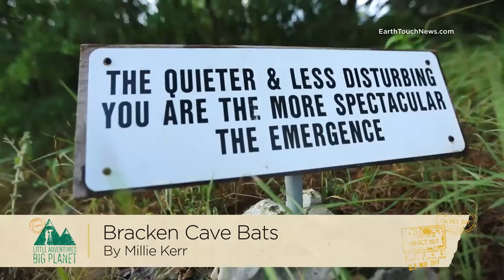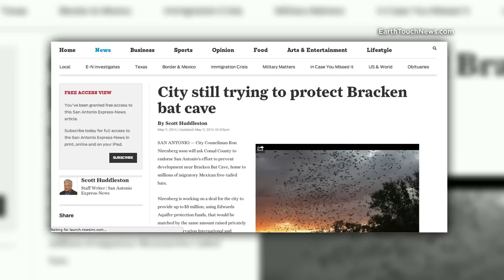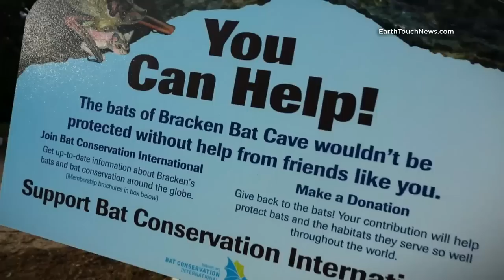Bracken Cave: Home to the world's largest bat colony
As many as twenty million Mexican free-tailed bats spend their summer months in Bracken Cave, Texas making it home to the largest congregation of warm-blooded animals in the world. Join journalist Millie Kerr as she captures the unforgettable sight of these bats emerging at dusk to feed, and spends some time with leading bat expert and photographer, Merlin Tuttle to discuss the threats facing these often misunderstood mammals.